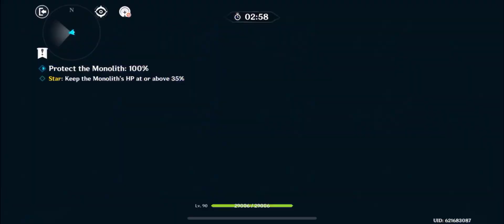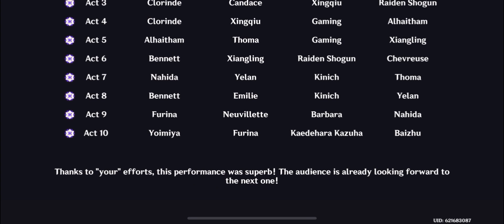Imaginarium Theater 5.0 | Season 3 | Visionary Mode | Genshin Impact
10-stella clear of Imaginarium Theater season 3 (Sep 2024), all 10 acts on Visionary Mode, continuous run in version 5.0

Opening Characters: Dehya (C1), Xiangling (C6), Mualani (trial), Candace (C6), Emilie (trial), Yaoyao (C4)
Other Characters: Kazuha (C0), Clorinde (C0), Raiden (C2), Kinich (C0), Baizhu (C0), Alhaitham (C0), Nahida (C0), Tighnari (C0), Furina (C6) Neuvillette (C1), Ayato (C0), Yelan (C0), Mona (C0), Candace (C6), Xingqiu (C6), Yoimiya (C0), Barbara (C6), Chevreuse (C3), Gaming (C4), Thoma (C6), Bennett (C6)

0:00 Setup
0:09 Act 1 | Mualani, Dehya, Emilie, Yaoyao
2:36 Act 2 | Mualani, Dehya, Candace, Yaoyao
4:27 Act 3 | Clorinde, Candace, Xinqgiu, Raiden
6:12 Act 4 | Clorinde, Xingqiu, Gaming, Alhaitham
8:51 Act 5 | Alhaitham, Gaming, Thoma, Xiangling
11:27 Act 6 | Raiden, Bennett, Xiangling, Chevreuse
12:47 Act 7 | Kinich, Nahida, Yelan, Thoma
15:04 Act 8 | Kinich, Bennett, Emilie, Yelan
17:02 Act 9 | Furina, Neuvillette, Barbara, Nahida
18:49 Act 10 | Furina, Yoimiya, Kazuha, Baizhu
20:23 Ending Credits

Notes:
- Season 3's element restrictions are pyro, hydro, dendro

Current Character Builds: enka.network/u/tunafish